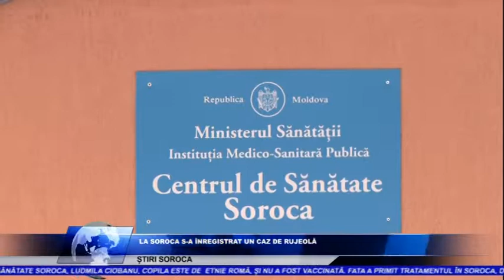LA SOROCA S A ÎNREGISTRAT UN CAZ DE RUJEOLĂ